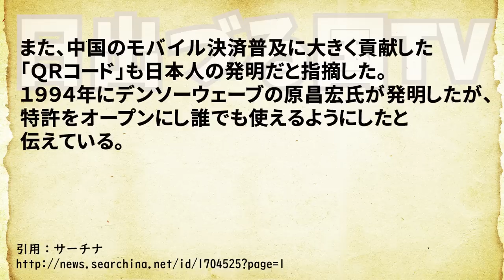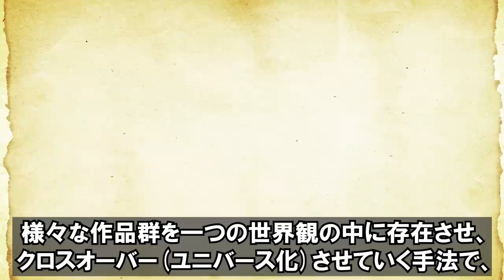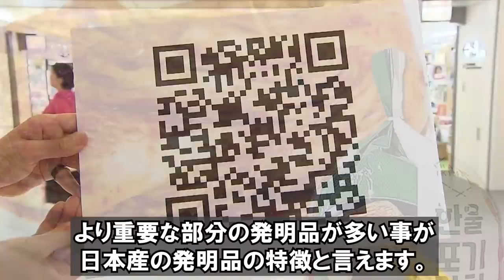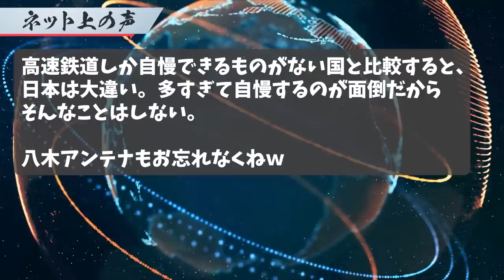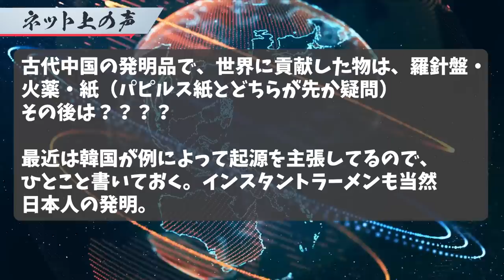中国メディア「あれもこれも、日本人の発明だった！」たまに客観的な意見を言う中国メディアに、逆に驚く…【日出づる国TV】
今ではすっかり普及し私たちの生活を便利にしたもので、日本人が発明したものは少なくない。中国メディアの百家号はこのほど、日本人が発明したものを紹介する記事を掲載した。
続きは動画にて・・・【日出づる国TV】